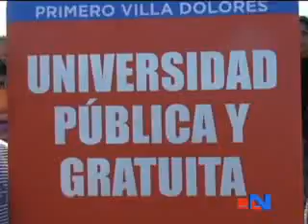UNIVERSIDAD NACIONAL PARA VILLA DOLORES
Colocaron la piedra fundacional con la presencia de autoridades.